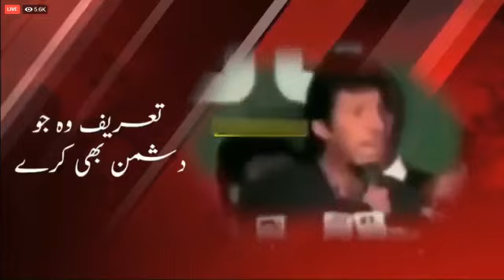Maryam Nawaz Sharif Speech In Lahore Jalsa | Khabarwalay